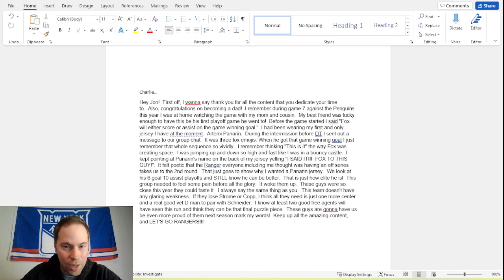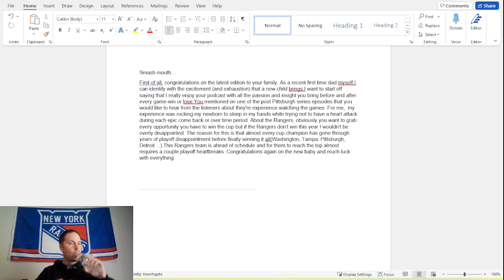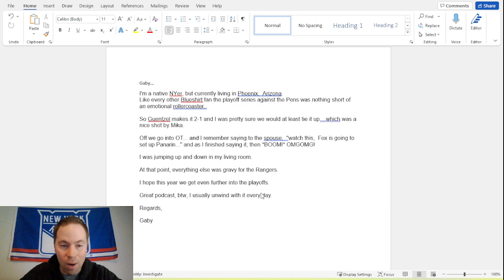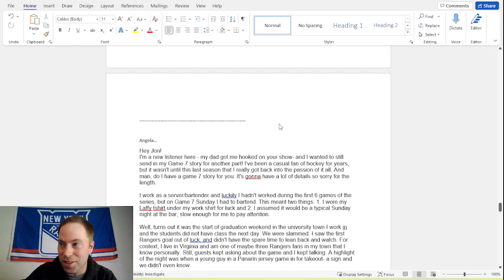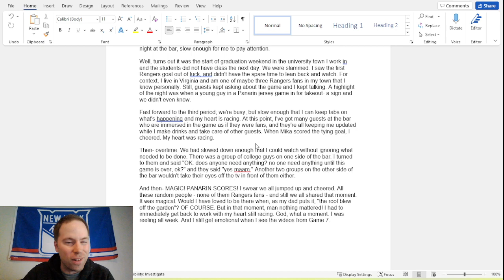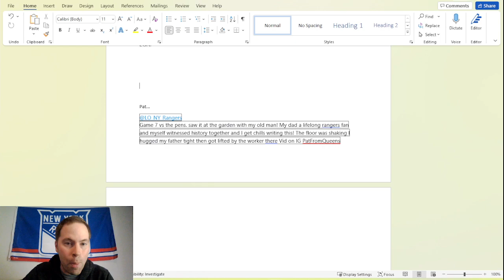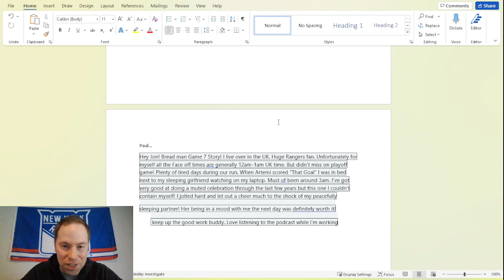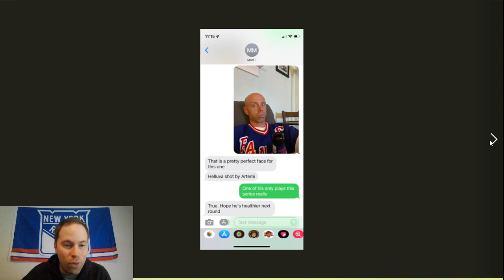New York Rangers fans share crazy stories about Artemi Panarin's Game 7 overtime winner against PIT!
Where were you, who were you with and how did you celebrate when Artemi Panarin eliminated the Penguins with his Game 7 overtime goal?!? Listeners share their experiences! One was bartending, another woke up his entire family, and much more!! Episode 650.